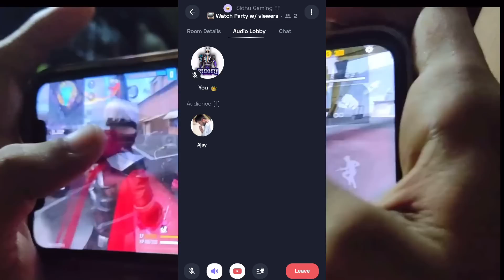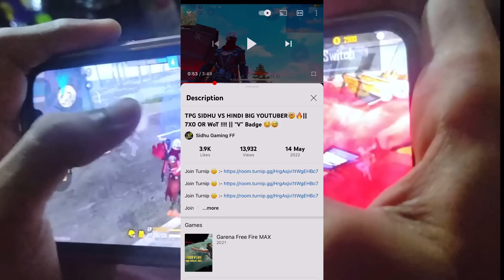COME AND PLAY 1vs1 WITH ME🔥( GUILD TEST ) ⚡️ Chance Miss చేసుకోకండి pRnds 😅❤️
😍2 FINGER GAME PLAY !

🔥 Satisfactory ⚡

EDITOR :  KINEMASTER